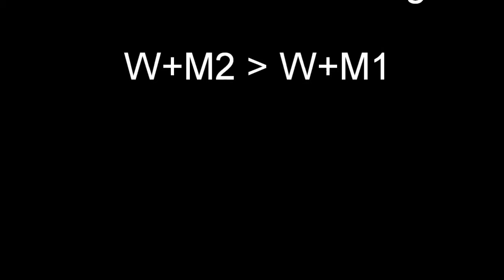Pyro W+M2 little spree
An amazing pyro life i did wanted to share.
i say "it wasn't easy"
"pleased ta meet ya" doc!

Finally uploaded the vid after many tries